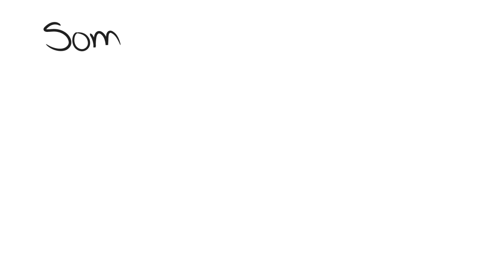4 Types of Narcissism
Vanity and narcissism get interchanged so often that line of difference gets blurred. When thinking of narcissism, we often have the mental image of someone who is boastful, arrogant and self-centered. However, that is only a few of the symptoms that they display. Think of narcissism as a spectrum. On the far end, we have a healthy dose of self-esteem that manifests as confidence and self-assurance while we have the narcissistic personality disorder on the other end. Here, we talk about the four types of narcissistic personality traits. Do you consider yourself a narcissist?

Script: Ariel Slack
Voice Over: Jim Monteforte
Animator: Surey Camacho
Feedback Editor: Risha Maes
Project Manager: Erin Bogo
Producer: Psych2Go